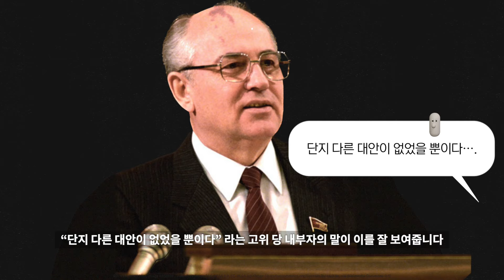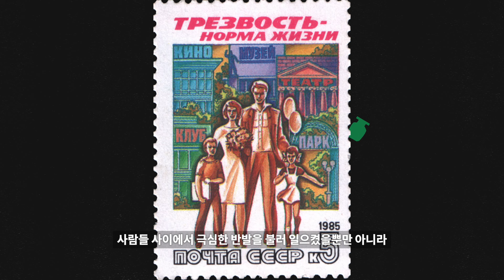현실 공산주의의 상징, 소련은 어떻게 해체되었을까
참고자료
Brown, Archie: The Human Factor. Gorbachev, Reagan, and Thatcher, and the End of the Cold War, Oxford 2020
Dalos, György: Gorbatschow. Mensch und Macht. Eine Biographie, München 2011